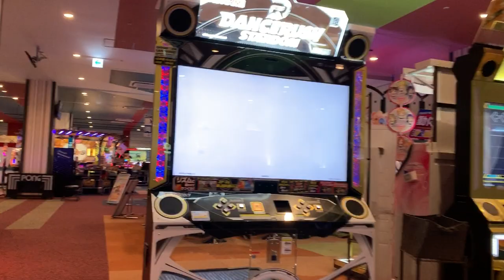日本のゲームセンター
Amusement arcade, video arcade, penny arcades, game center in Japan